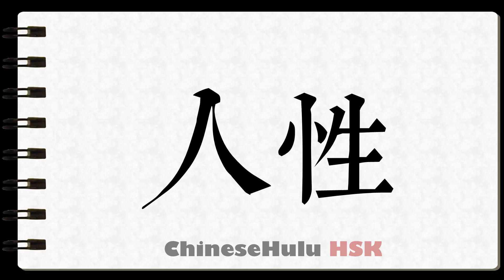How to Write human nature in HSK Chinese